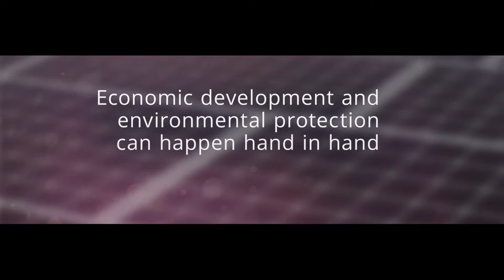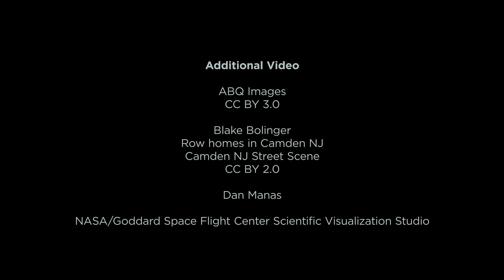Economic development and environmental protection can happen hand in hand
"We can put people to work making our buildings more energy efficient, installing renewable energy, and getting ready for the crisis of climate change” says Dan Fatton of the NJ Work Environment Council. "We have a lot to lose if we don’t start mitigating our greenhouse gas emissions … The real cost is the cost of inaction.”